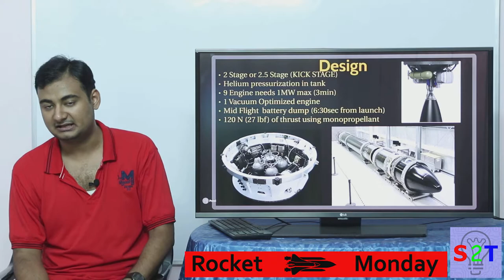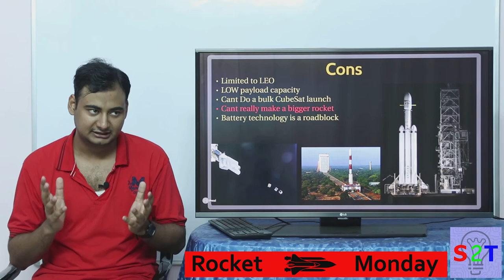Battery Powered Rocket In HINDI {Rocket Monday}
In this ep we will look at, can battery power get us to SPACE
The company that is making all the noise  Rocket lab
Battery Powered engine explained
How the design is why people compare it to space X
Pro and cons of this arrangement